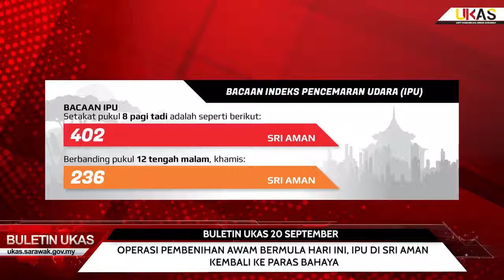BULETIN UKAS 20 SEPTEMBER 2019 EDISI TENGAH HARI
1. Operasi Pembenihan Awam Bermula Hari Ini, IPU Di Sri Aman Kembali Ke Paras Bahaya
2. Dewan Masyarakat Dibina Menerusi RTP, Hadiah Buat Penduduk Taman Sukma
3. 25 Kementerian, Jabatan Dan Agensi Kerajaan Negeri Beri Maklumbalas Terkini Kepada Jawatankuasa Akaun Awam Negeri Sarawak (PAC)